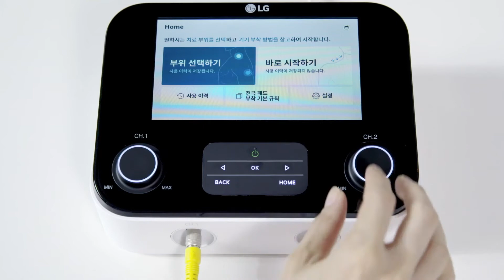LG메디페인_전극패드 부착 가이드_팔꿈치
LG 메디페인 팔꿈치 전극패드 부착 안내 영상입니다.

*부위별 부착가이드는 아래 영상을 확인하세요
lg메디페인_사용 가이드